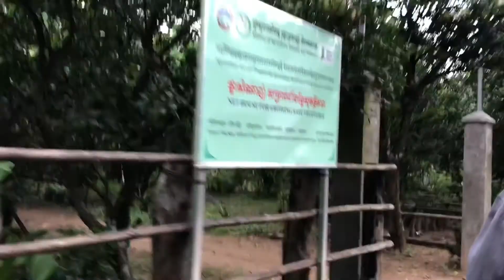Video 01: ដំណេីរកំសាន្តមកលេងនៅកោះទ្រុង​ ខេត្តក្រចេះ​ | Trip to Koh Trong Kratie Province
☎️ទំនាក់ទំនង​:
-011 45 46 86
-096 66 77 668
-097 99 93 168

🙏🙏🙏 សូមអរគុណចំពោះបងប្អូនដែលចូលចិត្តទស្សនាឆានែលយូធូបរបស់ខ្ញុំទាំងអស់គ្នា! 🙏🙏🙏 បើស្រលាញ់ ចូលចិត្ត សូមកុំភ្លេចចូលទៅចុច Subscrible ឆានែលរបស់ខ្ញុំផ្សេងៗទៀតផង! ទាក់ទងនិងបច្ចេកទេសថែរទាំដំណាំ៖

👉សូមអរគុណបងប្អូនទាំងអស់គ្នា🙏🇰🇭🙏